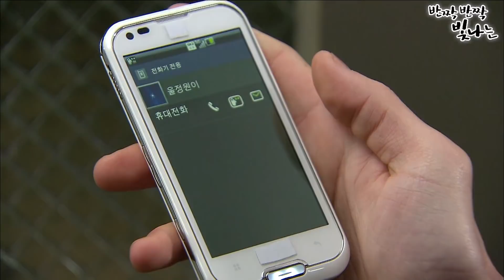[반짝반짝 빛나는] 25-18이 얼마더라..?😍 7살 씩이나 돼?.. 5만 됐어도.... 사랑했다🤧 옛드 (MBC110430방송)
[반짝반짝 빛나는]
Ep.45 송이에게 첫눈에 반한 서우, 금란 집에 찾아간 미란

출연진 : 이유리, 김현주, 김석훈, 강동호, 고두심, 길용우